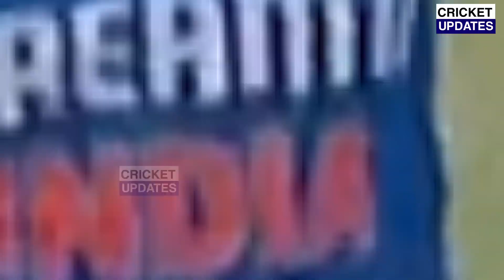देखिए, भारत की वेस्टइंडीज के खिलाफ हार के बाद भड़के Rohit, Pandya को लेकर कहा ऐसा सुन रह जाओगे दंग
india vs west indies 5 t20 cricket pass ag
ind vs wi 5th t20 highlights 2022 full highlights